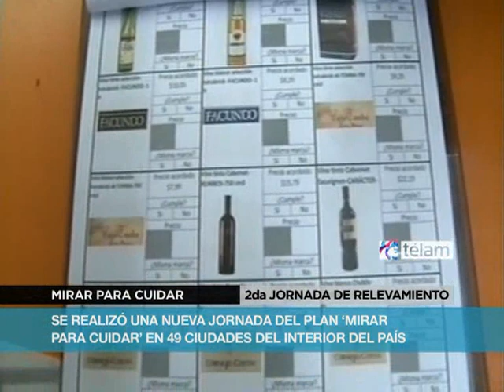Se realizo la segunda jornada del plan "Mirar para Cuidar" en 50 ciudades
Agrupaciones políticas, sociales, asociaciones civiles y de jubilados volvieron a recorrer hoy distintas sucursales de supermercados en casi 50 ciudades de
todo el país, con el objetivo de controlar el acuerdo de precios establecido entre el gobierno nacional y las grandes cadenas de supermercados.

Esta es la segunda jornada de la campaña -la primera se realizó el viernes pasado-, y en esta oportunidad participaron también el intendente de Lomas de Zamora, Martín Insaurralde; el de Lanús, Darío Díaz Perez; el de Morón, Lucas Ghi; la intendenta de Paraná, Blanca Osuna; y el de la ciudad de Corrientes, Carlos Mauricio Espínola.

En todos los casos, la tarea de los jefes comunales fue acompañada por inspectores municipales, que se sumaron a la tarea de comparar precios.

Según se informó oficialmente se visitaron en simultáneo 570 establecimientos, ubicados en 49 ciudades de todo el país, donde viven más de 19 millones de personas.

Los supermercados visitados tanto la semana pasada como hoy pertenecen a las cadenas Carrefour, Coto, Walmart, Día, Jumbo, Vea, Disco, Libertad, La Anónima y Cooperativa Obrera.

La canasta de productos acordados incluye más de 500 productos de almacén, lácteos, frescos, carnes y pollos, frutas y verduras, bebidas, limpieza y perfumería que explican el 55 por ciento del gasto de los hogares argentinos en alimentos, limpieza y aseo personal.

La articulación entre los voluntarios que relevan los precios y las autoridades nacionales, provinciales y Intendentes e inspectores municipales permitirá tener un seguimiento cotidiano del acuerdo de precios que rige desde el primero de febrero.